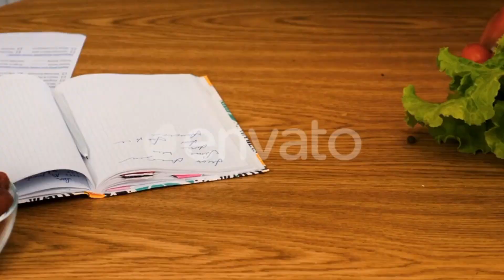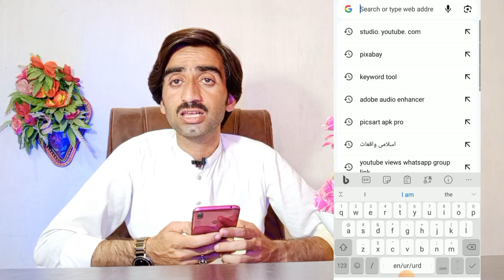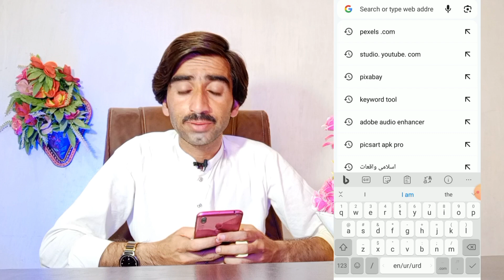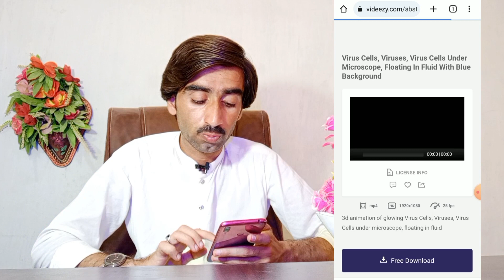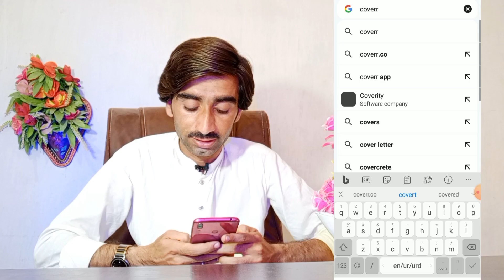islamic background music no copyright | Copyright free islamic background music